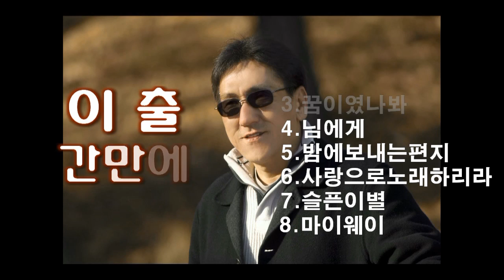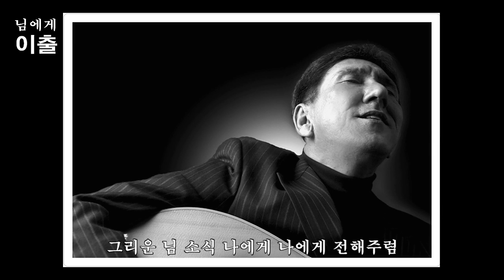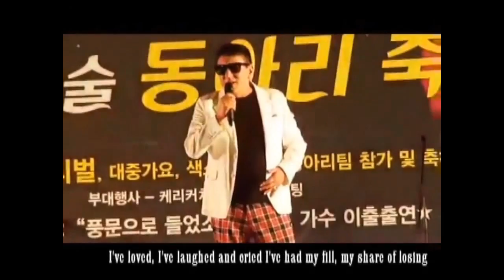[전체영상 8곡] 이출 - 간만에,기다리는시간,꿈이였나봐,님에게,밤에보내는편지,사랑으로노래하리라,슬픈이별,마이웨이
가수이출 - 간만에,기다리는시간,꿈이였나봐,님에게,밤에보내는편지,사랑으로노래하리라,슬픈이별,마이웨이